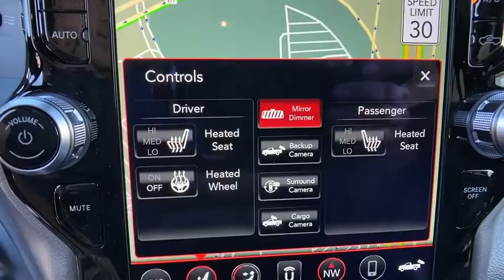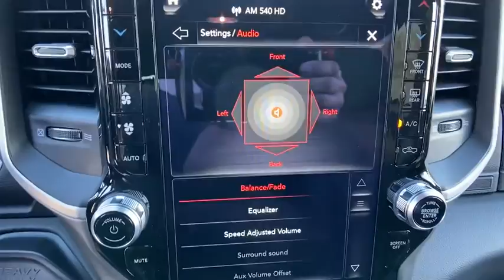2020 Ram 2500 Orlando, Deltona, Sanford, Oviedo, Winter Park, FL G193619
2020 Ram 2500

ENGINE: 6.7L I6 CUMMINS TURBO DIESEL  -inc: Selective Catalytic Reduction (Urea)  Dual 730 Amp Maintenance Free Batteries  Cummins Turbo Diesel Badge  Heavy Duty Engine Cooling  Tow Hooks  Diesel Exhaust Brake  Supplemental Heater  Front Bumper Sight Shields  Capless Fuel Fill w/o Discriminator,Four Wheel Drive,Tow Hitch,Power Steering,ABS,4-Wheel Disc Brakes,Brake Assist,Chrome Wheels,Steel Wheels,Tires - Front All-Season,Tires - Rear All-Season,Conventional Spare Tire,Heated Mirrors,Power Mirror(s),Integrated Turn Signal Mirrors,Intermittent Wipers,Variable Speed Intermittent Wipers,Privacy Glass,Daytime Running Lights,Automatic Headlights,AM/FM Stereo,MP3 Player,Auxiliary Audio Input,Adjustable Steering Wheel,Rear Bench Seat,Keyless Start,Keyless Entry,Cruise Control,A/C,Cloth Seats,Passenger Vanity Mirror,Passenger Illuminated Visor Mirror,Floor Mats,Engine Immobilizer,Stability Control,Front Side Air Bag,Tire Pressure Monitor,Driver Air Bag,Passenger Air Bag,Passenger Air Bag Sensor,Front Head Air Bag,Rear Head Air Bag,Child Safety Locks,Back-Up Camera